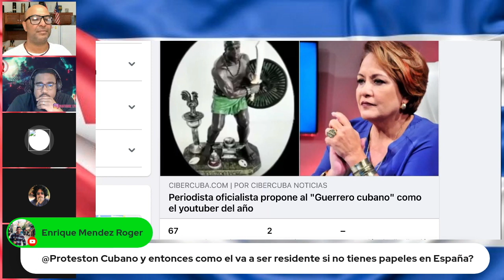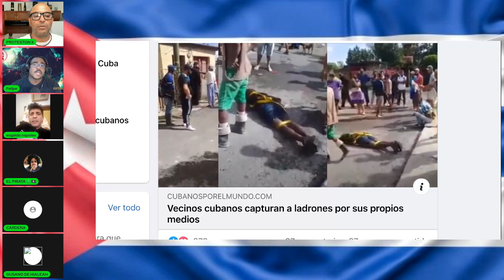LO MEJOR PARTE DEL VIDEO DE AYER MI OPINIÓN SOBRE LO QUE ESTA SUCEDIENDO EN LAS REDES SOCIALES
Zelle
protestoncubano o 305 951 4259